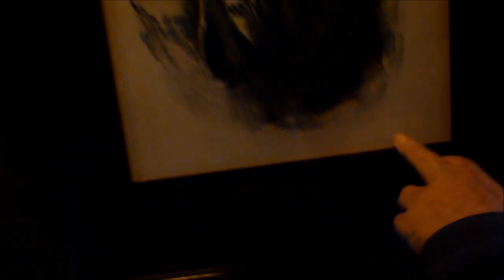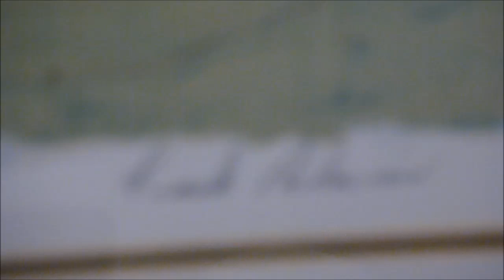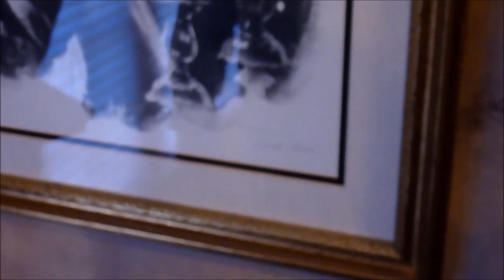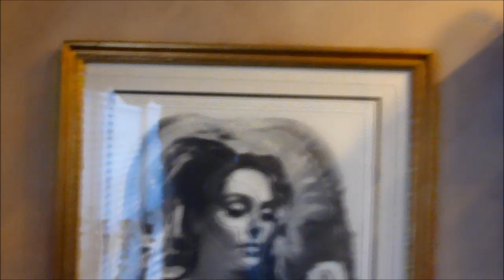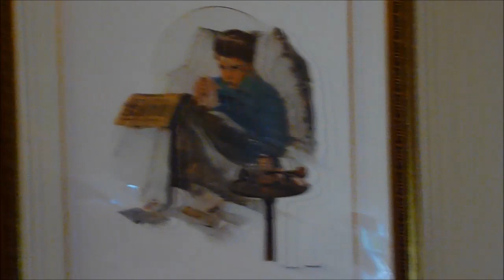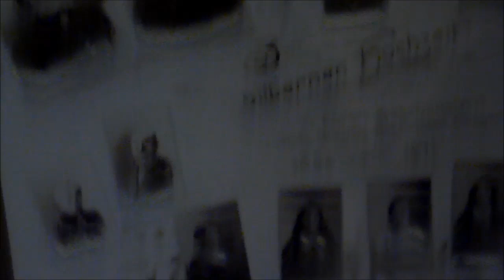FILMING ROTHSCHILD HOUSE 2012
filming the house